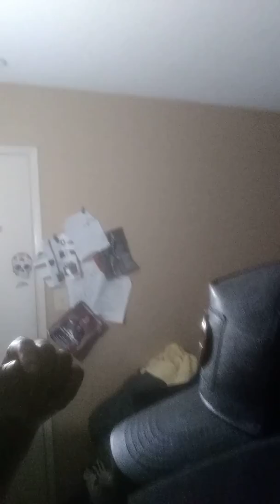ModestTAKE EM versus